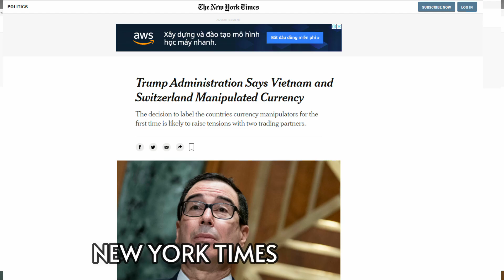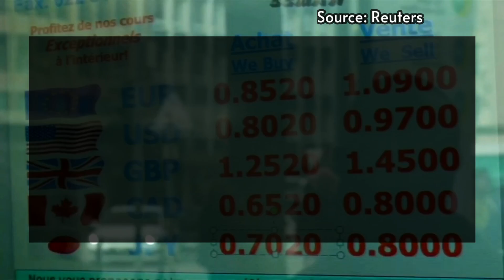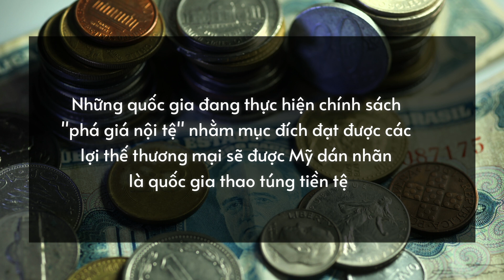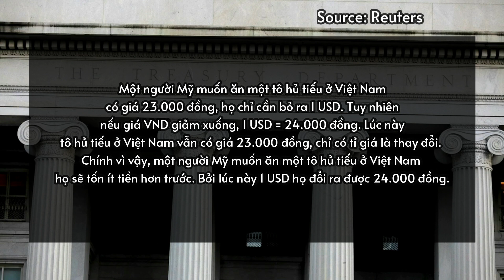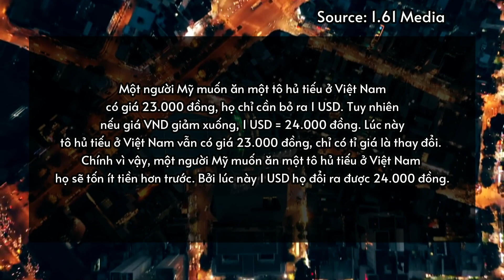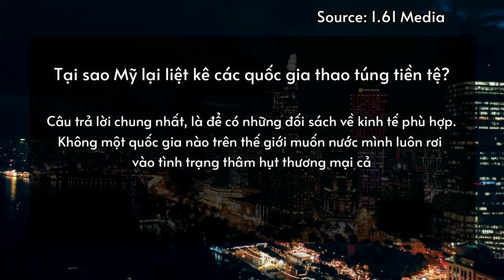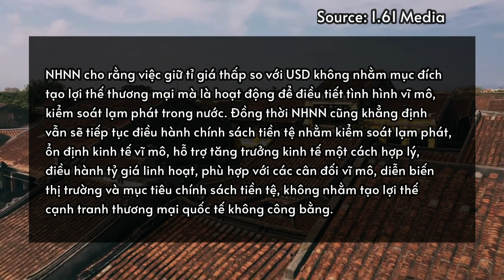"Việt Nam thao túng tiền tệ", hiểu sao cho đúng? | TVPL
Nguồn tư liệu hình ảnh: Reuters, 1.61 Media

“Việt Nam thao túng tiền tệ” “Vietnam's currency manipulation” là cụm từ đáng chú ý nhất 02 ngày gần đây, liên tục được các hãng tin lớn của Mỹ như Reuteur, New York Times nhắc tới.
Cùng theo dõi video để hiểu rõ hơn về vấn đề này nhé!